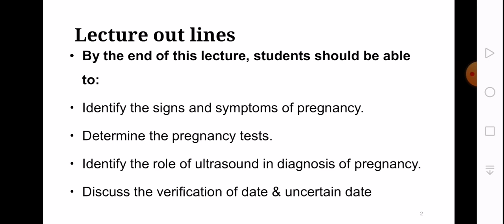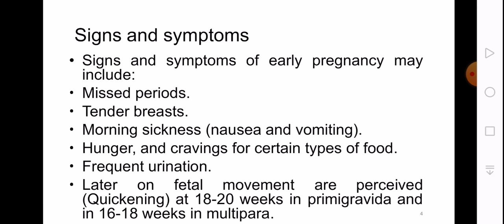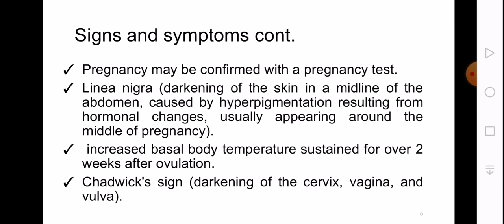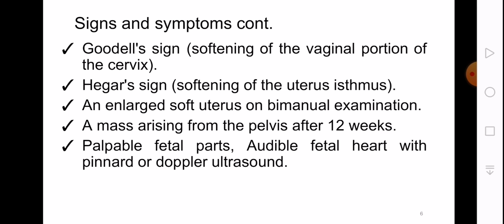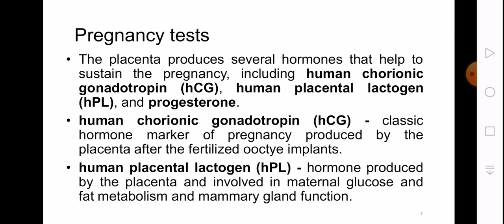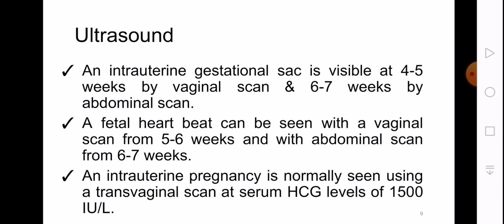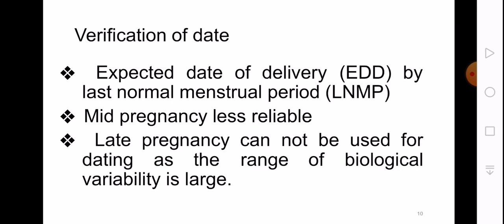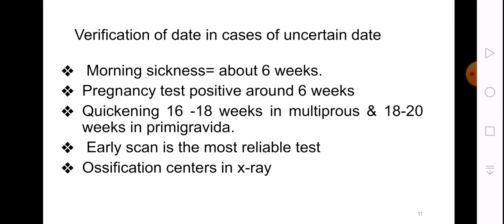Markers of pregnancy